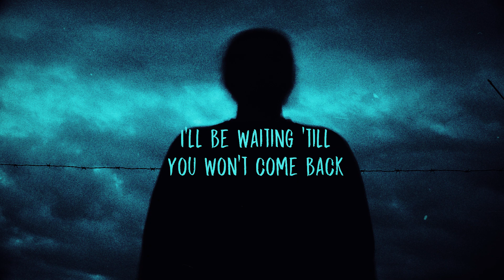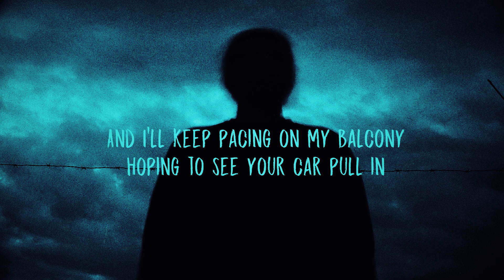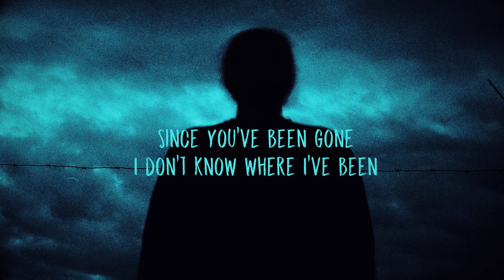Roundrobin & Thomas Reid - Make It Home (Lyrics)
Lyrics for "Roundrobin & Thomas Reid - Make It Home"

Homesick, heartless,
and I missed you so heavy when you're gone

Cold nights, I miss cold nights,
I need your smile more than I ever had
Wrong signs, you gave me the wrong signs,
I'll be waiting 'till you won't come back

A railway station isn't the best place
To let you know what I feel inside,
I'll let you go If you can't wait no more time

Trying to make it home to you,
Home to you
Home to you

Wrong time, It was the wrong time,
Maybe in the next time we'll find our way back home
Street lights, stay out under the street lights
'Cause in the morning is when I miss you the most

And I'll keep pacing on my balcony
Hoping to see your car pull in,
Since you've been gone
I don't know where I've been

I'm trying to make it home to you,
Home to you
Home to you